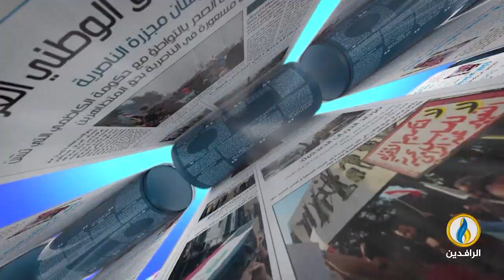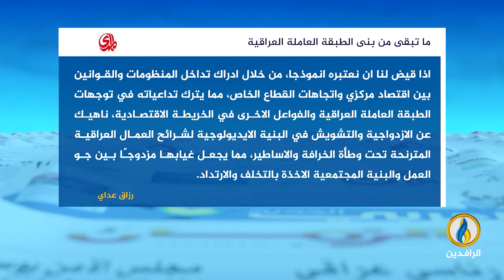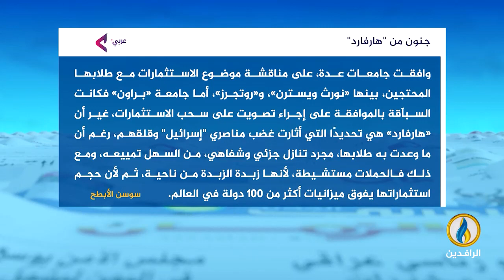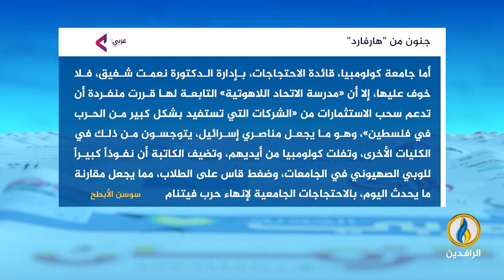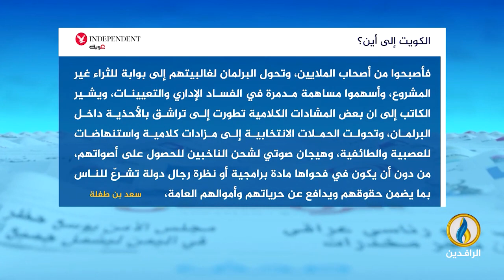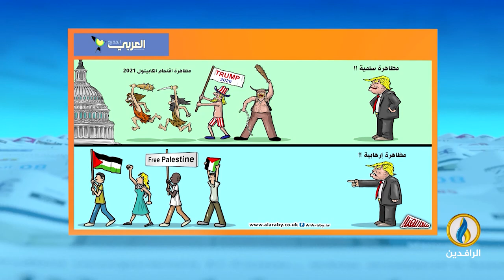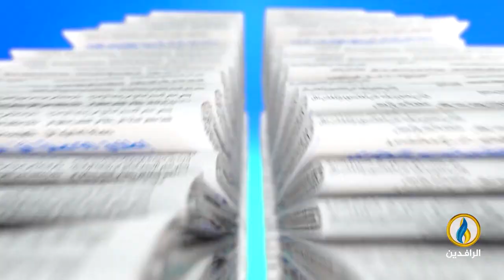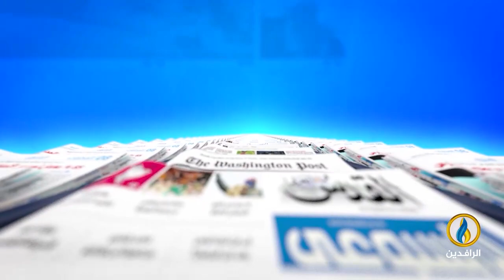صدى_الأقلام | 18- 5- 2024